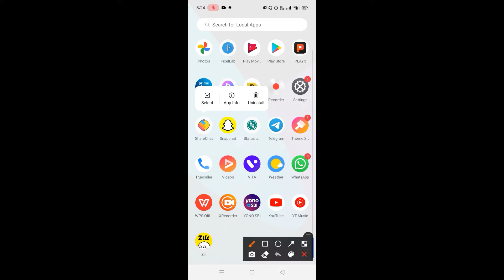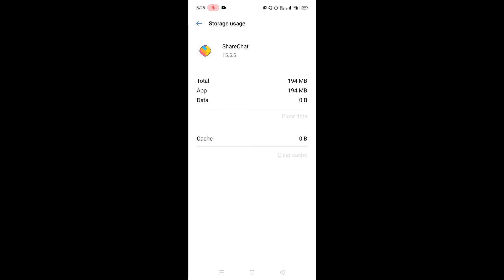share chat app more data consume | free up space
share chat app is safe or not

sharechat settings
share chat room
share chat creator program
share chat statistics
sharechat daily active users
how to recover share chat messages
how to get phone number from sharechat